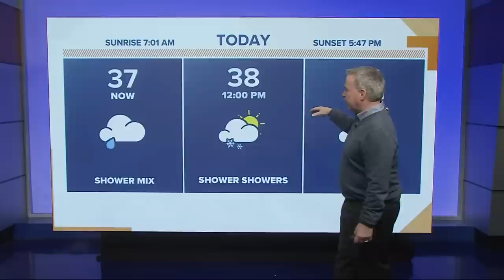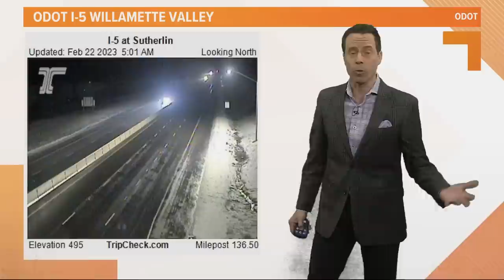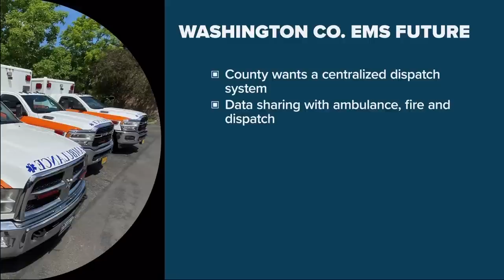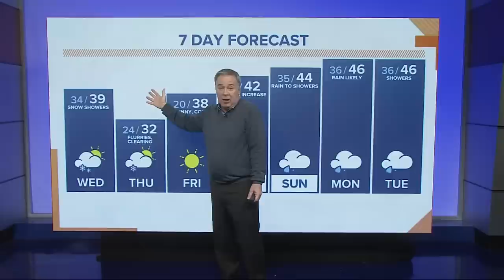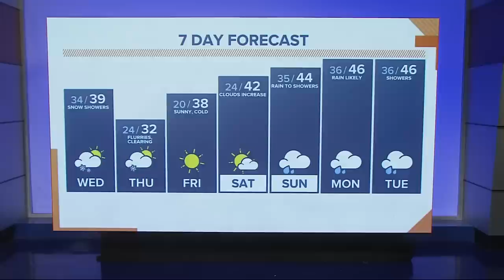Top Stories: Sunrise, Wednesday, Feb. 22, 2023